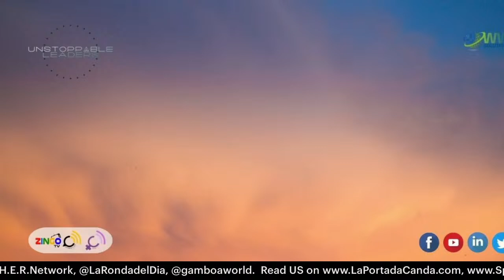Unstoppable Leaders 28723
Unstoppable Leaders with Jorge Gamboa

The program is dedicated to leaders who want to achieve more, do more, become more, and those that are looking for an unfair advantage in all that they do. Each episode will be an interview or a message to unleash the Unstoppable Leader within you and help you get a slight edge. Leaders are always growing and this show will be your secret weapon to level up the next stage of your business and life.

Today's Guest: Chuck Hogan, Host of Your Best Life